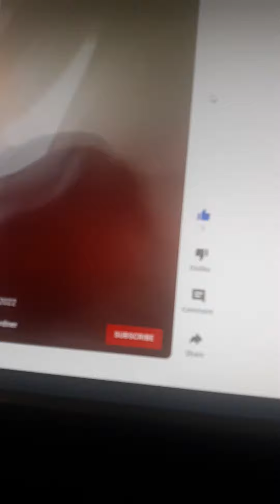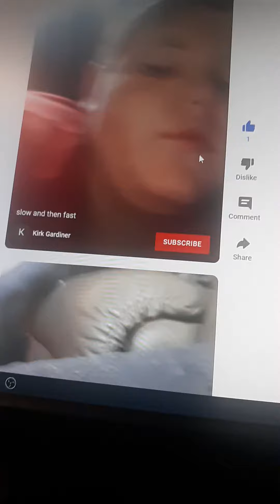looking at some of my other shorts